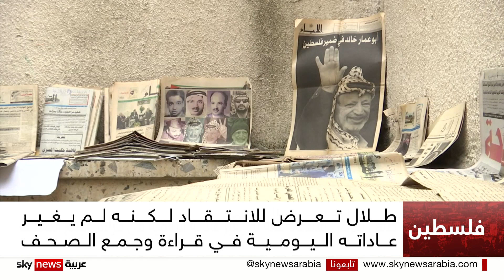رجل سبعيني فلسطيني يقرأ الصحف الورقية ويجمعها منذ نصف قرن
في قطاع غزة اعتاد رجل سبعيني على مطالعة وقراءة الصحف المحلية وجمعها منذ ما يزيد عن نصف قرن، محولاً جزءاً من منزله إلى أرشيف واسع من الصحف التي توثق الحدث الفلسطيني منذ أواخر الستينات.